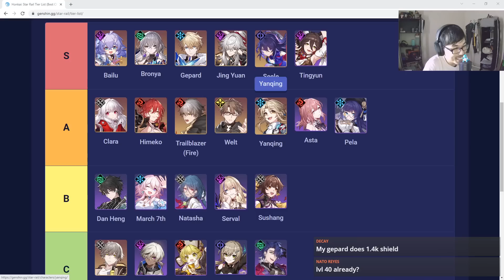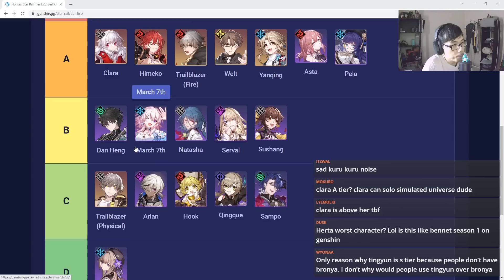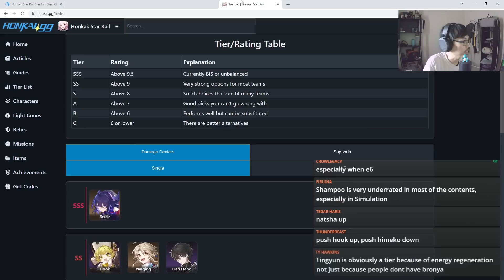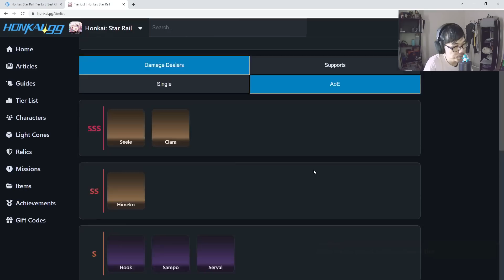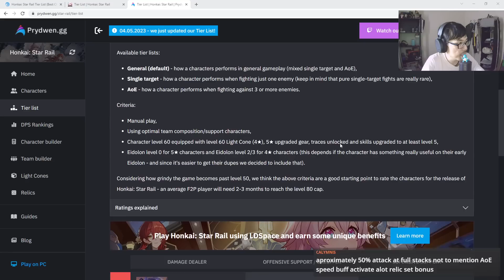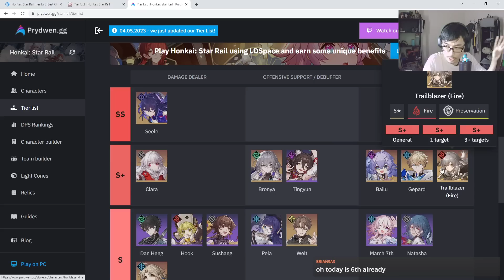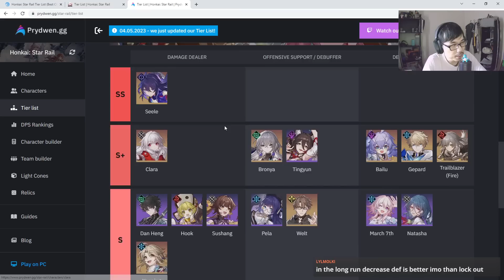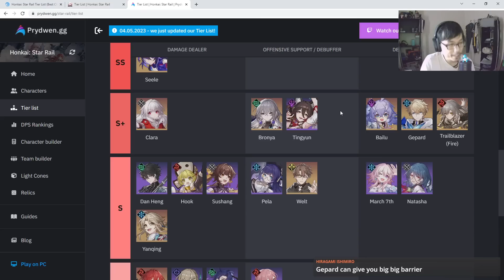UPDATED TIER LIST + BEST CHARACTERS!? | Honkai: Star Rail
Let' check out a few different tier lists for Honkai Star Rail!